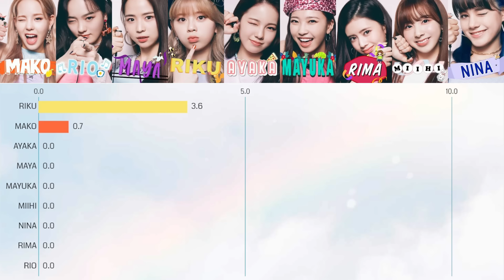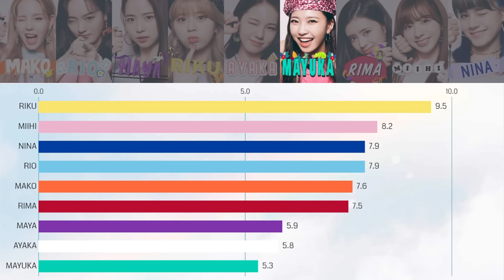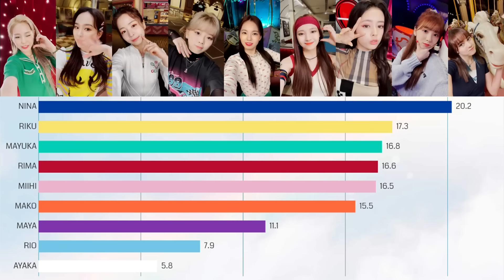[NiziU] Take a picture | Bar chart race [Line Distribution]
ついに来ました！
NiziUの新曲♪「Take a picture」のバー・チャート・レースとなります。
神レベルのM/Vを見て大興奮状態冷めやらぬ中ですが、頑張って作りました。
M/Vのマヤ様のカッコ可愛さしびれまくってヤバいです。
ティーザーで演出を作ってみました。タイミングを図るのに苦労しました💦

パート割りや時間計測は、"NiziU WS"調べとなりますので、間違っていることがあります。その際はごめんなさい🙇
※特に推しのパートを間違っていると悲しいですよね．．．

神M/Vです！伝説レベルです！永久保存版です！！！

【Amazon.co.jp限定】Take a picture/Poppin' Shakin' (初回生産限定盤A) (メガジャケ付)

【Amazon.co.jp限定】Take a picture/Poppin' Shakin' (初回生産限定盤B) (メガジャケ付)

【Amazon.co.jp限定】Take a picture/Poppin' Shakin' (通常盤) (メガジャケ付)